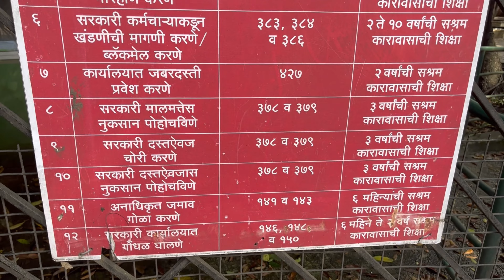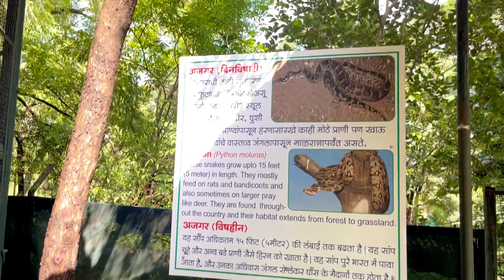RAJIV GANDHI ZOOLOGICAL PARK PUNE | katraj zoo | प्राणी संग्रहालय | All animals | Hkv Marathivlogs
Welcome to  Hrishikesh Kakade Vlogs !!!😍🥳

Shop on my verified  amazon store 🔥

Rajiv Gandhi Zoological Park Pune | Katraj Zoo | Complete Detailed Video | Nov 2022

Hey Guys, I recently visited this most famous zoo in Pune named Rajiv Gandhi Zoological Park. It is also called as Katraj Zoo, Snake Park Pune and Rajiv Gandhi Zoo…
This place is located right between Katraj, Pune city surrounded by the concrete jungle, close to Katraj Milk Factory.
The opening hours of this zoo are 9.30 am to 6pm.
The best time to visit is in the morning, as in the afternoon animals dozed off. You can see varieties of animals like LEOPARD, BEER, DEER, SAMBAR, ELEPHANT, TORTOISE, TIGER, LION, GAUR, PEACOCK, BLACK KITE, GHARIAL, ALIGATOR, FLAPSHELL TURTLE, GREEN IGUANA, MONITOR LIZARD AND ETC.
Also, there is a snake park inside which is the best and highlighting part of this Katraj zoo. There are multiple types of snakes like RAT SNAKE, RUSELL'S VIPER, TRIKET, BAMBOO PIT VIPER, COBRA, CHECKERED KEELBACK, WATER SNAKE, BANDED RACER, RETICULATED PYTHON, COMMON KRAIT BANGARUS CAERULEUS AND SO ON.

In this video, I have shared all A to Z information about the RAJIV GANDHI ZOOLOGICAL PARK, PUNE.
Also, I have some tips which you must listen before visiting KATRAJ ZOO.

COST
▣INDIANS
Adult: 40rs
Kids: 10rs

▣FOREIGNERS
Per Person: 100rs

▣CAMERA
Steel Camera: 50rs
Video Camera: 200rs

▣GUIDE
Per group: 50rs

BATTERY OPERATED BUS - KATRAJ ZOO
▣ADULT: 40RS
▣CHILDREN: 25RS

(10-14 People occupancy)